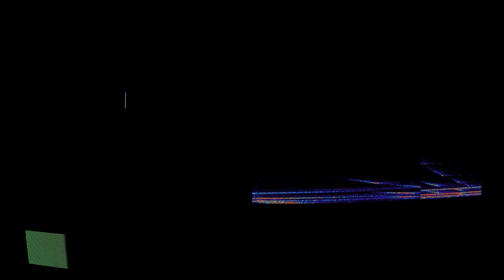meeslauv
“meeslauv” by soffmi muhod